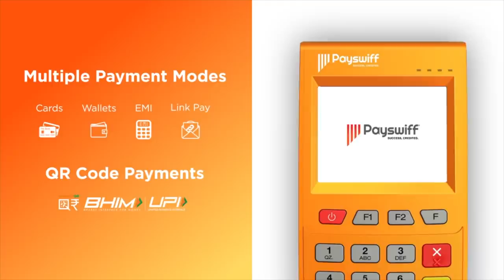ரஜினி ரசிகர்கள் கண்ணீர் விட்டோம் - தீபக் விக்ரம்| ரஜினி ஆதரவாளர் | ஆதனின் அரசியல் மேடை | Episode 148